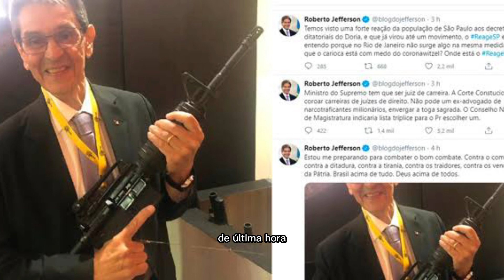🔴Após TIROS, Polícia Federal confirma: Presidente Jair Bolsonaro repudia atitude, Roberto Jefferson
🔴 Após TIROS, Polícia Federal confirma: Presidente Jair Bolsonaro repudia atitude de Roberto Jefferson :(

Estudante de jornalismos, amo Notícias e Política 📰 e trago sempre informações ℹ atualizadas para meus inscritos. Vamos embarcar nesse projeto juntos ? Conto com você inscreva se e compartilhem com amigos e ganhem notificações 🔔 em primeira mão🗞️

Inscreva se em nosso novo canal

You TUBE, Tik Tok e Kwai